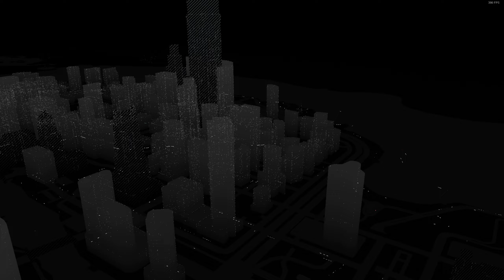Watch Dogs #8 Resgate Arriscado (Playthrough) - Gamer ON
Configurações do meu PC para essa gameplay:

- Processador: Ryzen 5 3600
- Placa de Vídeo: RTX3060 12GB
- Memória RAM: DDR4 32GB (4x8GB)
- HD: 4TB + 1TB
- Fonte: 600W Red Dragon 80plus
- Placa Mãe: Prime B450M - Gaming BR

Deixe o seu like se curtiu a gameplay e não esqueça de se inscrever para acompanhar mais aventuras como essa!